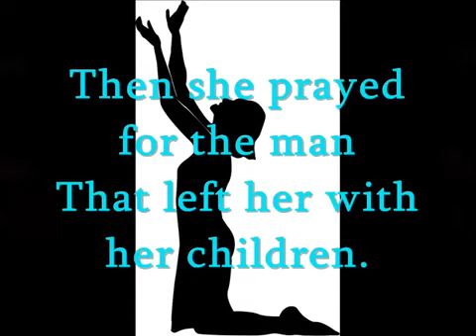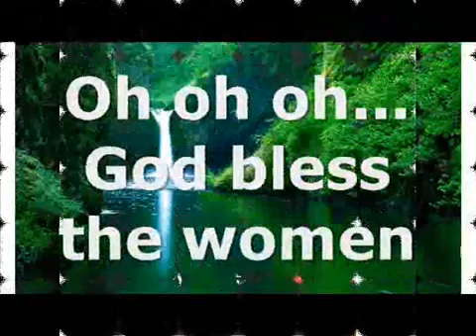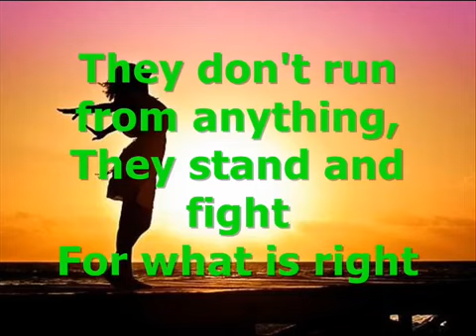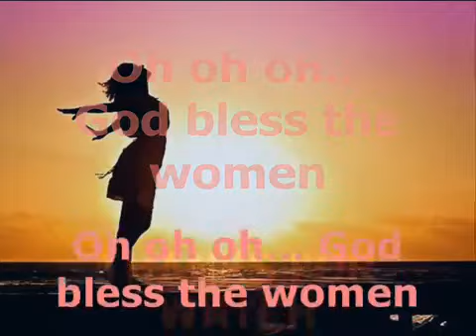May 10, 2020